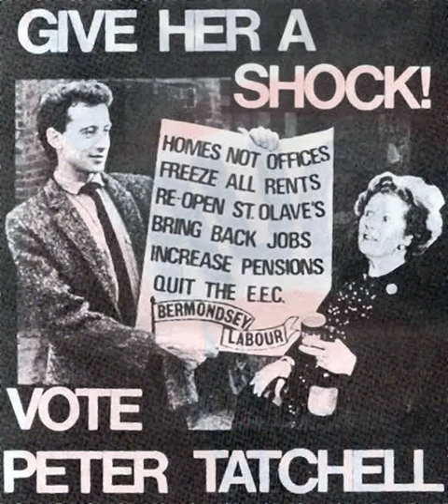Steve Richards on the Bermondsey by-election, 1983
Steve Richards' documentary about the infamous Bermondsey by-election of 1983.